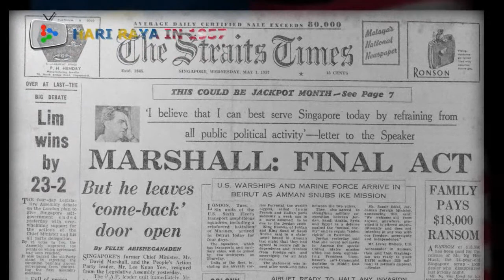Raya 1957: New Beginnings (Part 1)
Tun Dr Mahathir Mohamad and Tun Dr Siti Hasmah talk about their Raya celebrations in 1957 and their joy of having Marina the same year.